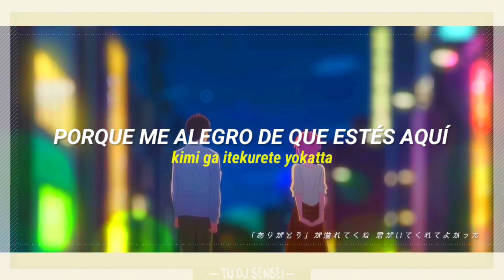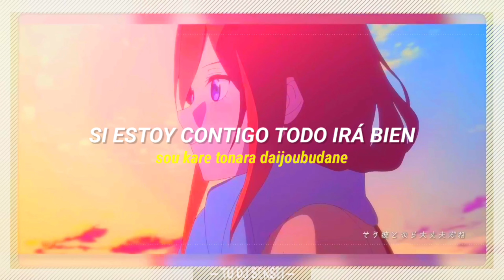『~Arigatou no Hana~』| Gotoubun no hanayome movie ED. Full | ⚡Sub Español - Romaji ♡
✎Resumen: Futaro ha llevado a los cinco quintillizas a señalar dónde pueden graduarse y perseguir sus propios sueños. Ahora, por fin, han llegado a su último festival escolar. Habiendo decidido hacer de esta ocasión algo de lo que nunca se arrepentirán y ahora Futaro busca sus sentimientos por las cinco chicas.

◤ Edición ◥
𝕋𝕦 𝔻𝕁 𝕤𝕖𝕟𝕤𝕖𝕚

◤ Canción ◥
~𝔸𝕣𝕚𝕘𝕒𝕥𝕠𝕦 𝕟𝕠 ℍ𝕒𝕟𝕒~

◤ Anime ◥
𝔾𝕠𝕥𝕠𝕦𝕓𝕦𝕟 𝕟𝕠 𝕙𝕒𝕟𝕒𝕪𝕠𝕞𝕖 𝕞𝕠𝕧𝕚𝕖

◤ Artista ◥
𝕐𝕦𝕚 ℍ𝕠𝕣𝕚𝕖